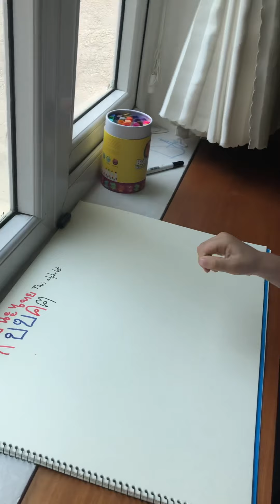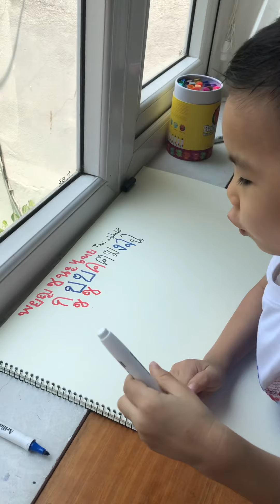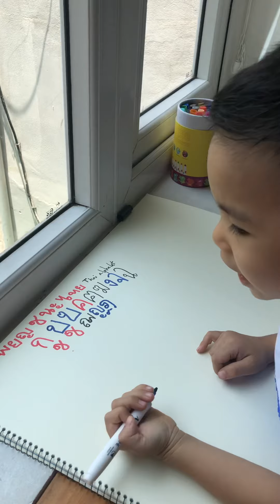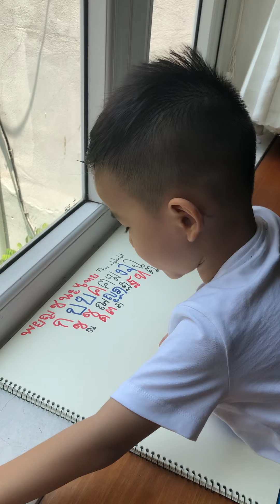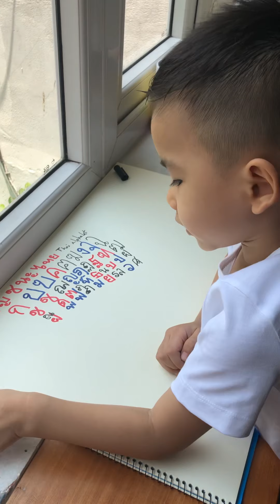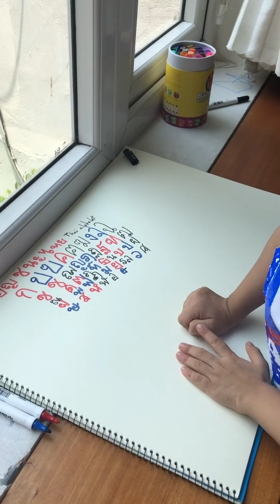Writing Thai Alphabet - Kenta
A Vietnamese 4-year-old boy with 15 languages -  27042019